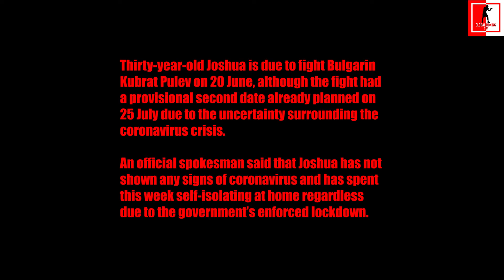ANTHONY JOSHUA SELF-ISOLATING AFTER NEWS OF PRINCE CHARLES HAS CORONAVIRUS